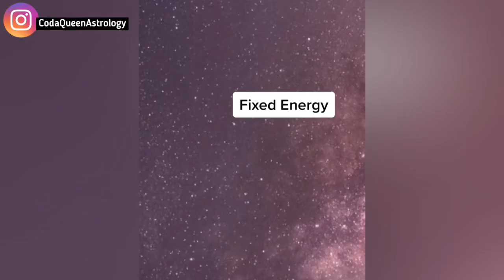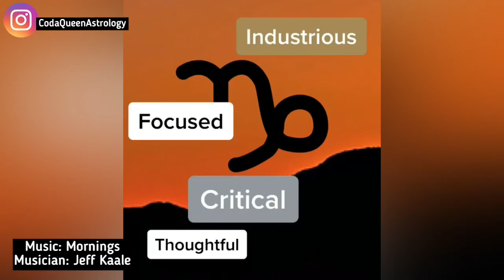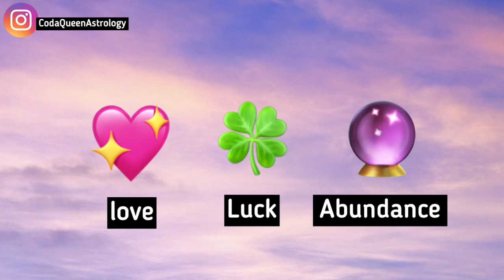The Zodiac Signs as a Song | Zodiac Signs and Music 🎶 | 12 zodiac signs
Music remix on the 12 zodiac signs and main characteristics.  I choose music that vibes with the each astrology sign.  I see the zodiac signs a vibrational energy and music vibes a definitely an energy.  Check out my free birth chart calculator so you may know how your planets are playing to the beat of their own drum.

So. What's in your stars?
Love 💗, Abundance, and Blessings,